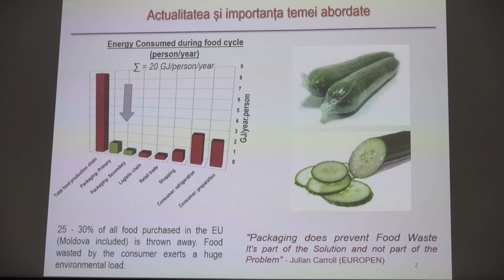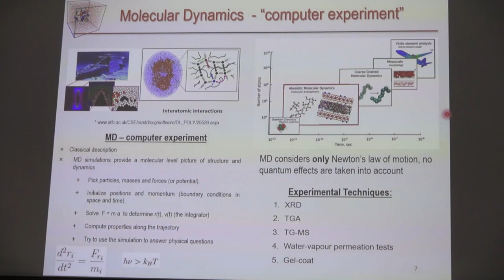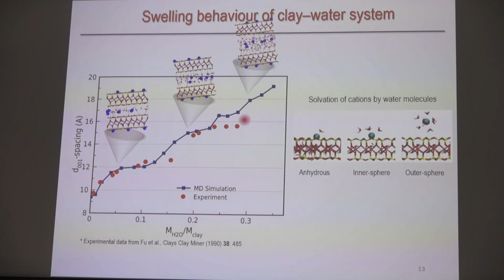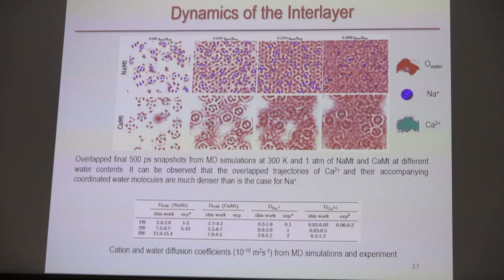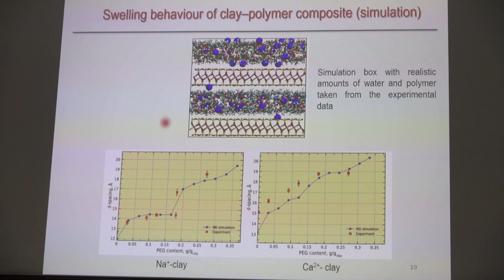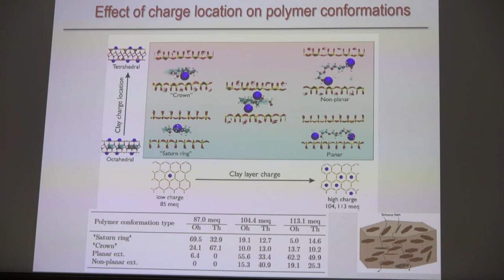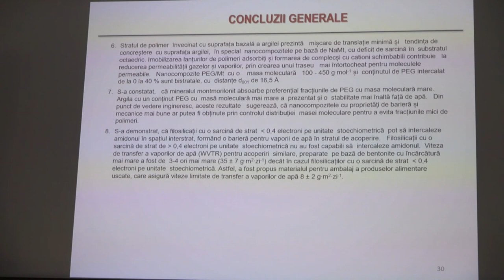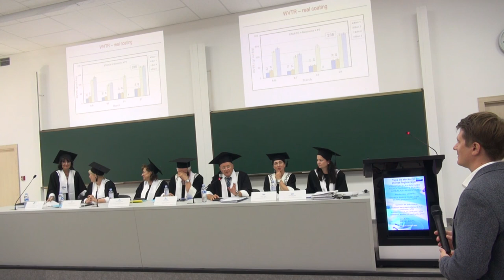08.09.2023, 14:00 | Susţinerea Tezei de Doctor în Știinţe inginerești - SIMINEL Nikita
Susţinerea tezei de doctor cu tema:
"Structuri clay-polymer nanocompozite pentru ambalaje alimentare" va avea loc 08 Septemrie 2023, ora 14:00 în ședința Comisiei de doctorat din cadrul Universității Tehnice a Moldovei, str. Studenților 9/9, blocul de studii nr. 5, aud. 5-1 , MD-2045, Chișinău, Republica Moldova.

Teza a fost elaborată în cadrul departamentului Oenologie și Chimie, Facultatea Tehnologia Alimentelor, Universitatea Tehnică a Moldovei. O parte din testări au fost realizate în cadrul Universității Sheffield Hallam, Marea Britanie.

Conducător/Consultant științific:
STURZA Rodica, m.cor. AȘM, dr. hab., prof. univ.

Referenți oficiali:
NISTOR Ileana-Denisa, dr. ing., prof. univ., Universitatea „Vasile Alecsandri” din Bacău, România
GHENDOV-MOȘANU Aliona, dr. hab., conf. univ, UTM
BOUROȘ Pavlina, dr., conf. univ, Institutul de Fizică Aplicată, USM

Componența comisiei de doctorat:
1. SIDORENCO Anatolii, președinte, acad. AȘM, dr. hab., prof. univ., Institutul de Inginerie Electronică şi Nanotehnologii “D. Ghiţu”, UTM
2. BULGARU Viorica, secretar științific, dr., conf. univ., UTM
3. Nedeff Valentin, membru, dr. ing., prof. univ., Universitatea ”Vasile Alecsandri” din Bacău, România
4. Sturza Rodica, membru, m. cor. AȘM, dr. hab., prof.univ. UTM
5. NISTOR Ileana-Denisa, referent, dr. ing., prof. univ., Universitatea „Vasile Alecsandri” din Bacău, România
6. GHENDOV-MOȘANU Aliona, referent, dr. hab., conf. univ, UTM
7. BOUROȘ Pavlina, referent, dr., conf. univ, Institutul de Fizică Aplicată, USM